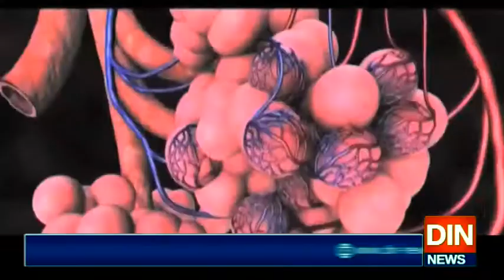کرونا کا زور ٹوٹ گیا۔۔۔